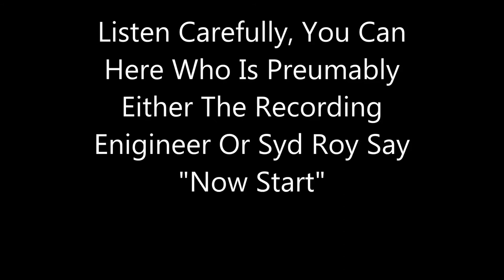Laugh At Care - Syd Roy And His R.K Olians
Eclipse - 403